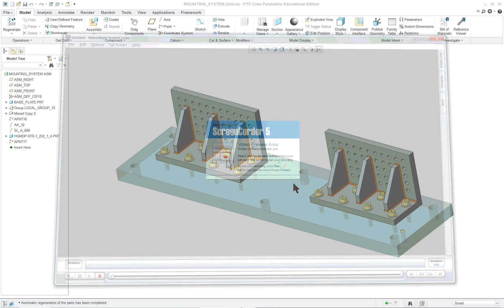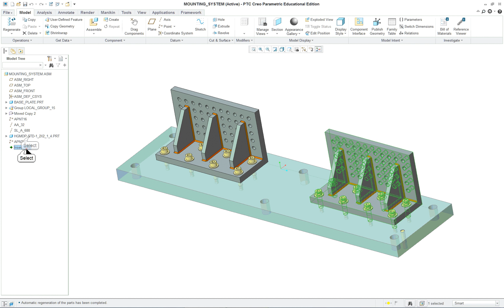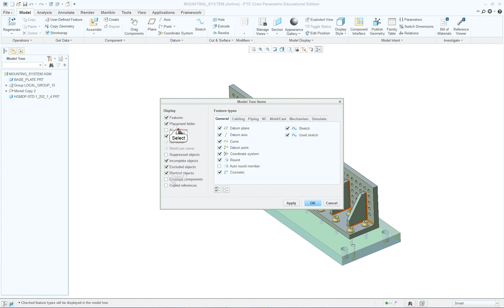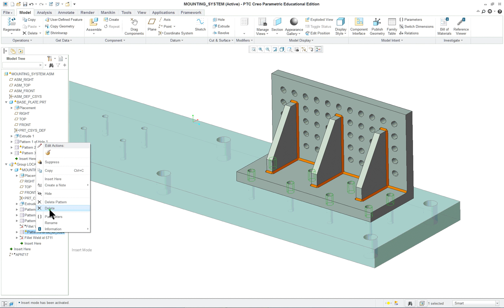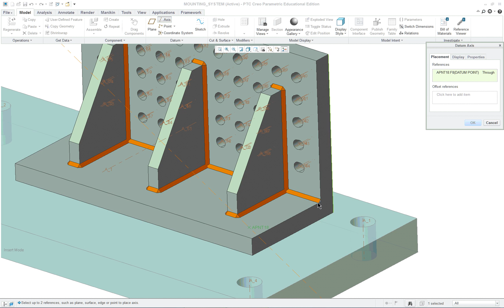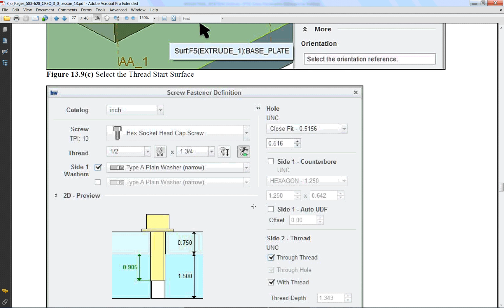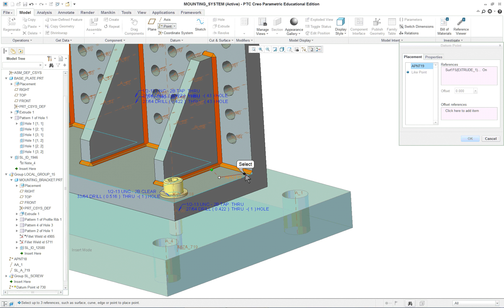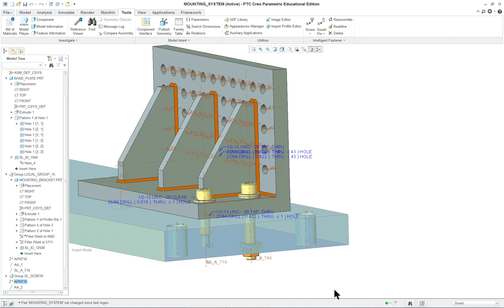Lesson 13 pt2 Auto screw and dowel feature Creo Parametric 3.0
PTC Creo Parametric 3.0